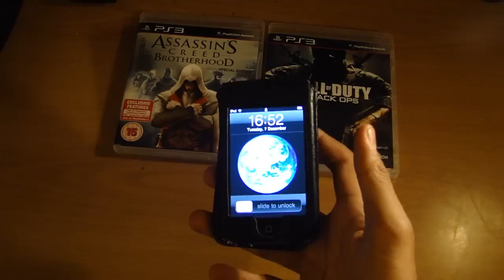Giveaway (Ended) -Ipod Touch 3rd Gen, Assassin's Creed brotherhood, Call of duty Black Ops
The giveaway includes Brand new, Ps3 games , Assassin's Creed BrotherHood, Call Of Duty Black Ops, and a Ipod Touch 3rd Generation 32gb (Mint Condition)

Rules to enter :
2. Comment on this video, (no spamming please)
3. Like this video

The winner will be chosen, at , Boxing day 26th December. if not many people enter (depending on how many subscribers we have)  the winner will be then chosen on New Years Eve !
The winner will be chosen by Random.Org i will enter everyone who is subscribed, liked, and comment on this video. ( If you refer friends/people to subscribe, there is a better chance of winning)

Our next giveaway is a Iphone 3GS !  The giveaway is International !
Monster Review